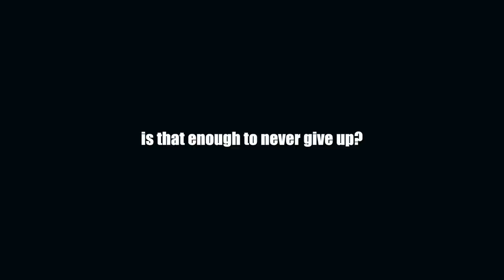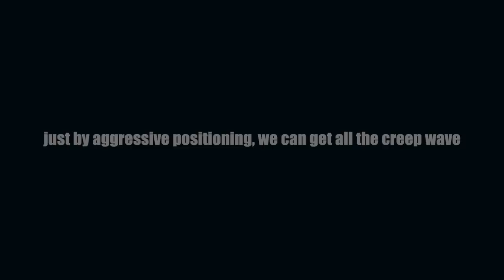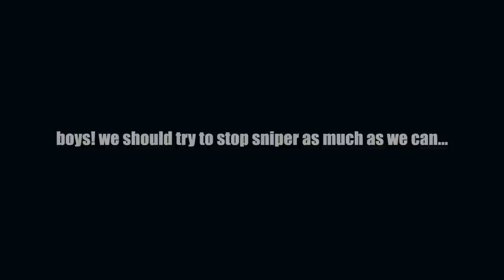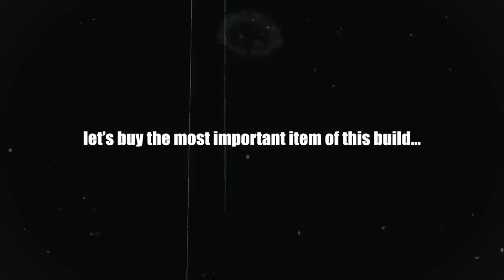How real men play Centaur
Centaur Warrunner is one of my favorite heroes in Dota 2! I used to play this hero so much but recently I've tried to play centaur mid and finally, I found a broken build for mid centaur! So, if you want to learn how to play mid centaur this video is for you.